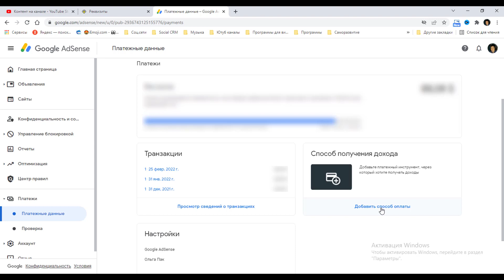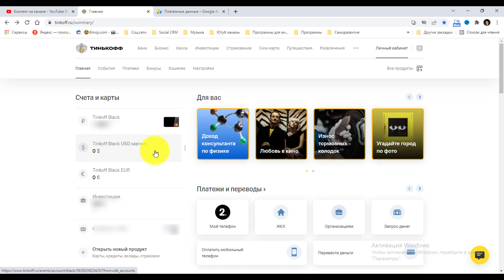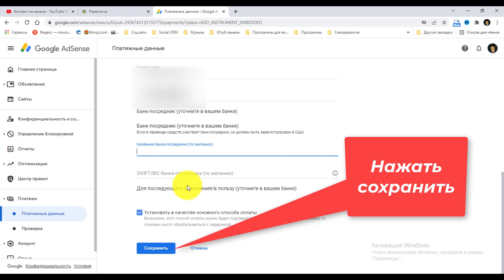😇Как в Гугл 👉Адсенс настроить банковскую карту? /адсенс ютуб♻️ [Olga Pak]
1️⃣ Поделитесь этим видео - 😇Как в Гугл 👉Адсенс настроить банковскую карту? /адсенс ютуб♻️ [Olga Pak], если оно было вам полезно.

/адсенс ютуб♻️ [Olga Pak]  , if it was helpful to you.

3️⃣ Like it, be so kind, it will be the best gratitude for me.

Ссылка на видео: (😇Как в Гугл 👉Адсенс настроить банковскую карту? /адсенс ютуб♻️ [Olga Pak])

Друзья, вы так же можете заказать у меня услуги:

- иконки
- монтаж видео

Пишите, договоримся.